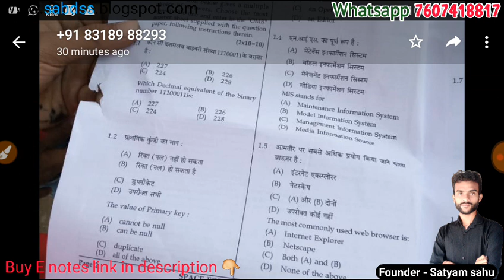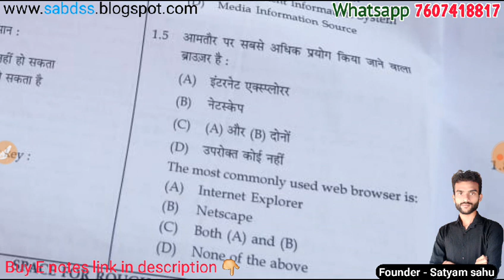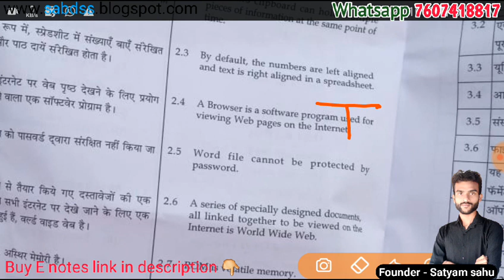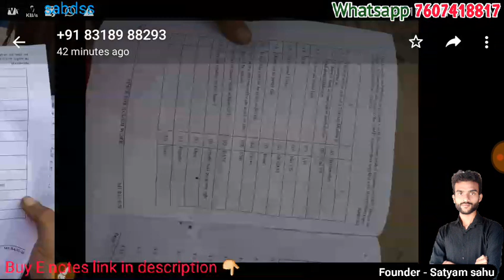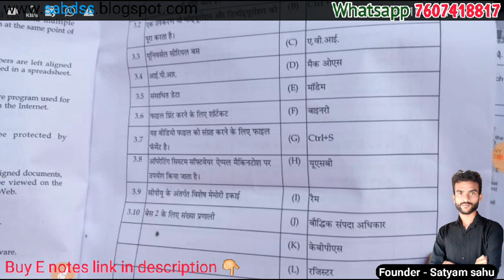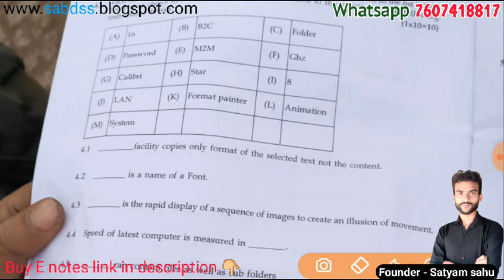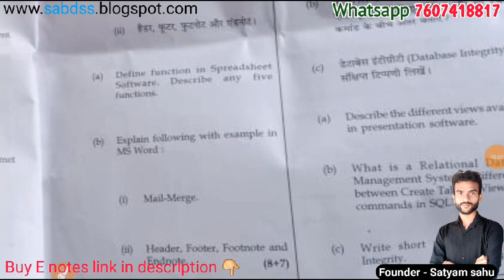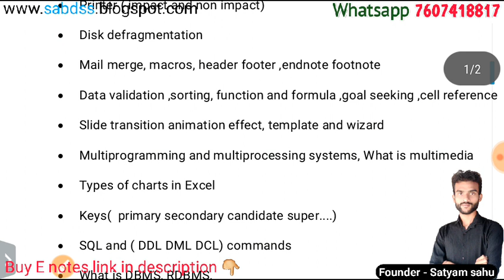It tools Paper Solution January 2020 || o level It tools business system answer key Jan 2020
O level it tools January 2020 answer key, it tools answer key, m1 r4 answer key o level , o level it tools business system answer key,  it tools Jan 2020 answer key

क्या पास होने के लिए  part 1 और part 2 दोनो मे पास होना जरूरी है

Test
M1 M2 M3 M4 के PART ONE  mcqs with answers की practice के लिए यहा CLICK करे ।

Tips and tricks for Passing o level

Test

Yeh video NIELIT O LEVEL Exam ke liye bnayi gyi hai taaki jo students o level  kr rhe hai unhe help mil sake aapko module wise VIDEO ki playlist ke link neeche diye gye hai vahaa se apni taiyari kr sakte hai helpfull rahengi.

Agar video aapko helpful Lage to is video ko like kar dijiye channel ko subiscribe Kar Lijiye aur friends ko share kar do
                     Thanks

Plz Comment  your question in comment box.

    -: Our channels playlist Videos :-

Your question :-
m2-r4 internet technology and web design most important questions,
C programming o level important question January 2020,
C language january 2020,
Ict paper 2020 ,
itwd o level  important questions,
internet technology and web design guess paper,
internet technology and web design guess paper jan 2020,
itwd o level notes,itwd old paper january 2020,
itwd guess paper 2019,itwd o level important question,
m2r4 guess paper 2019